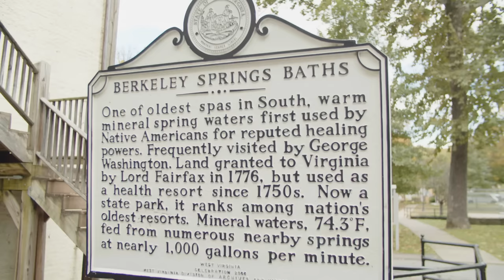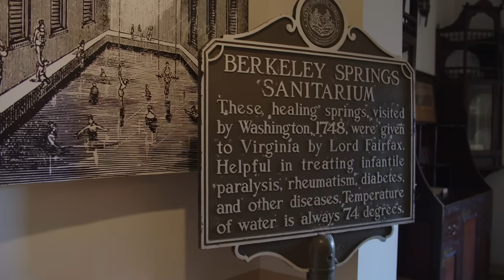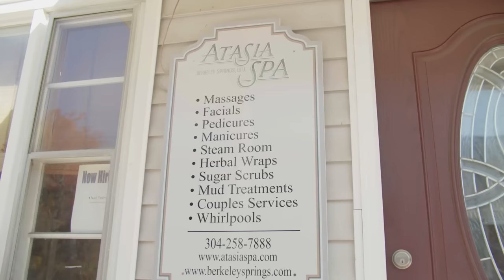Serene spa getaway outside of D.C.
Few places provide relaxation and serenity like a mountain town. No matter the time of year, escaping the city to spend time in Berkeley Springs’ crisp air is a pastime for Washingtonians and residents of other nearby cities.